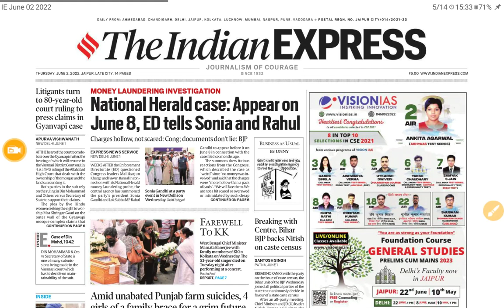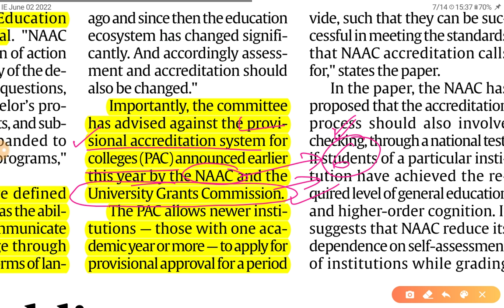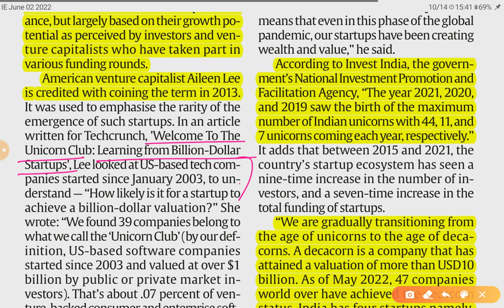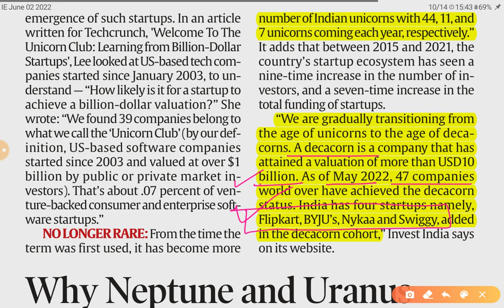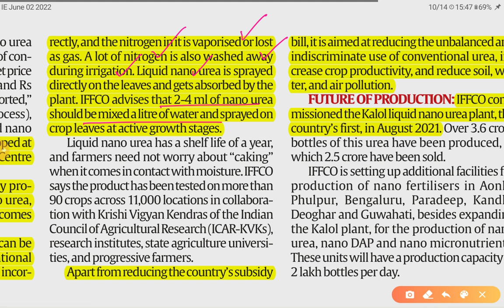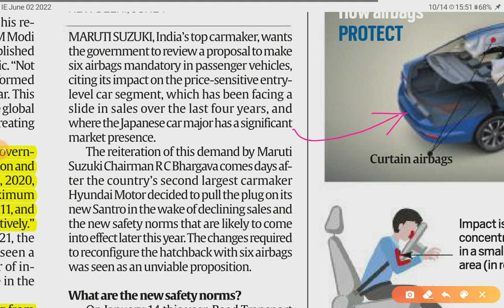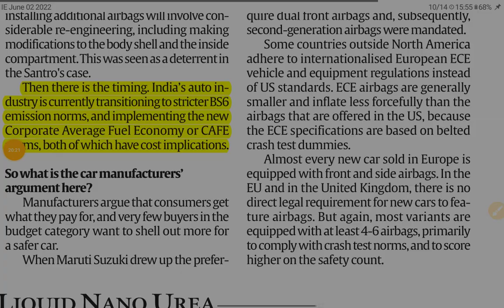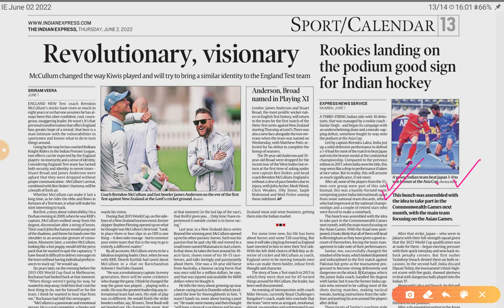2nd June 2022 | Gargi Classes News & Explained Analysis | By R.K. Lata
Explained/Opinion- Analysis

2 June 2022 | Indian Express Explained analysis | The Hindu Editorial  Analysis | The Hindu Editorial Discussion |  Daily Indian Express Explained Analysis in Hindi | current affairs for UPSC CSE/IAS |  Daily current affairs for RPSC RAS by Gargi classes.